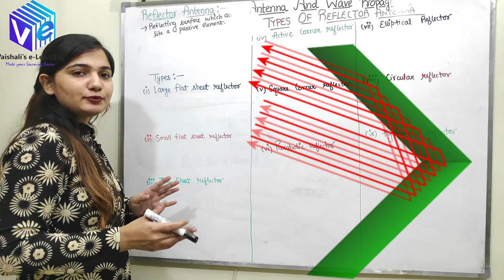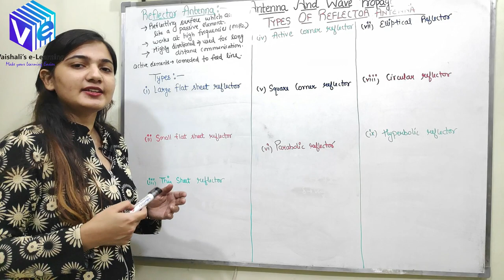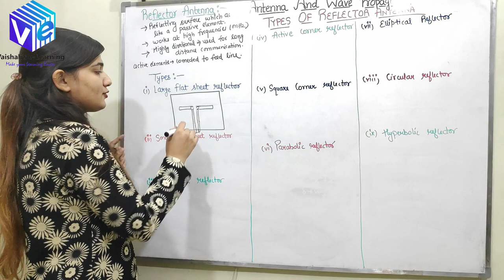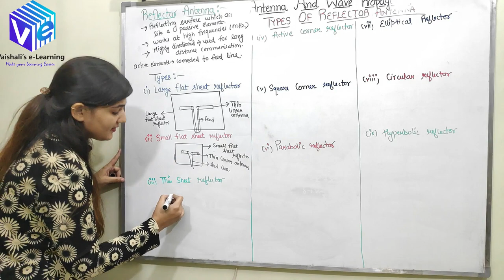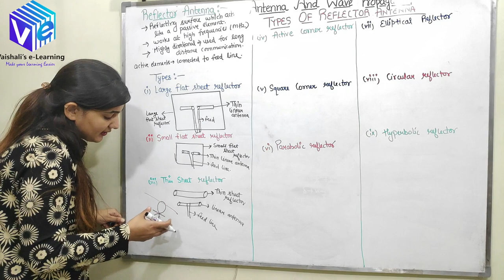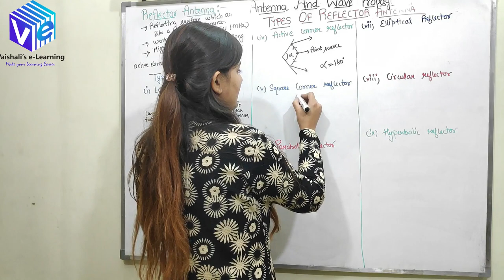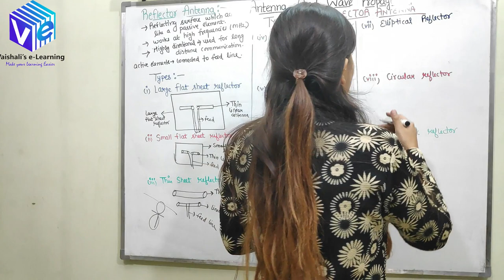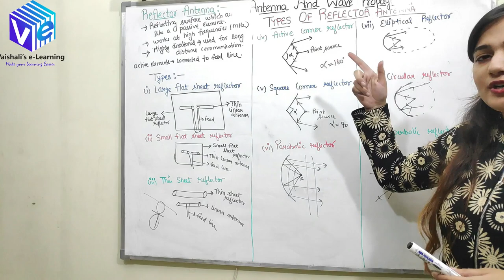Types of Reflector Antenna | Antenna & Wave Propagation | AWP | Lecture 32